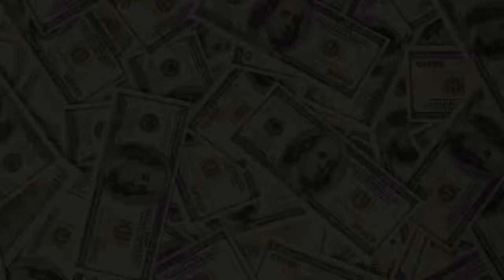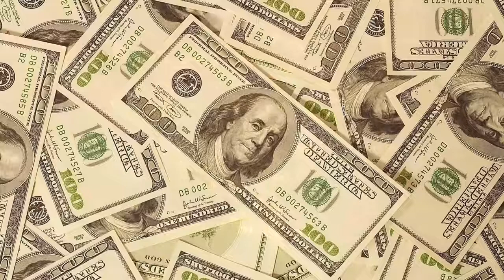🎧 ATTRACT MONEY & WEALTH IN 10 MINUTES Daily SUBLIMINAL AFFIRMATIONS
Create a free account and Shop for High quality supplements, make up, household products and more

Bitcoin is Making Many People Rich.